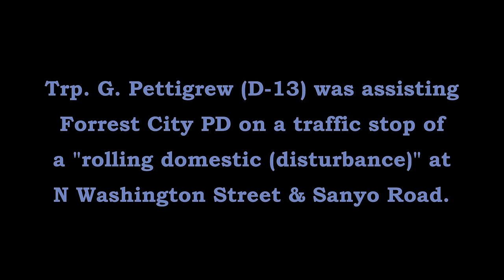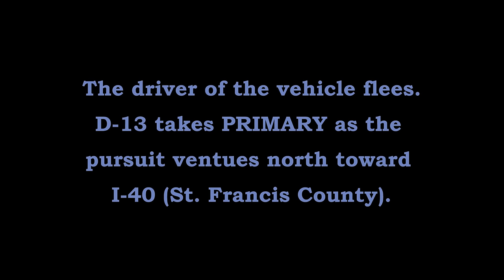Pursuit/Domestic Forrest City St Francis Co Arkansas State Police Troop D, Traffic Series Ep. 866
Trp. G. Pettigrew (D-13) assists Forrest City PD on a traffic stop of a "rolling domestic (disturbance)" on N. Washington Street & Sanyo Road in Forrest City (St. Francis County). The driver flees.